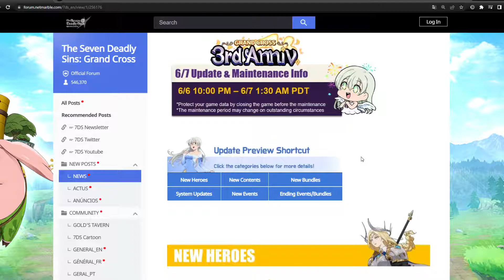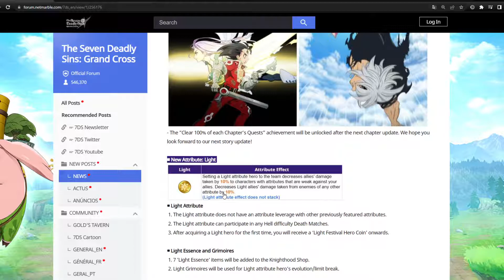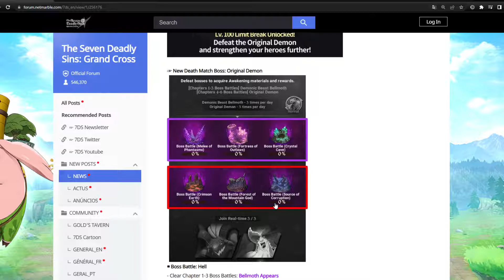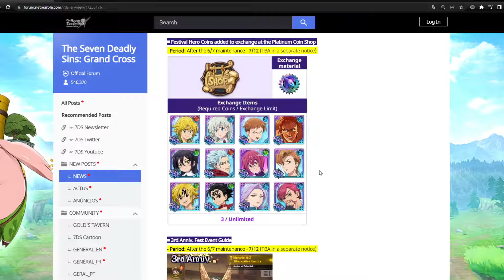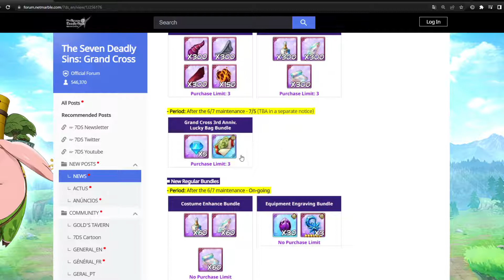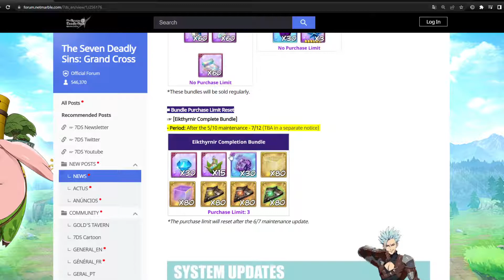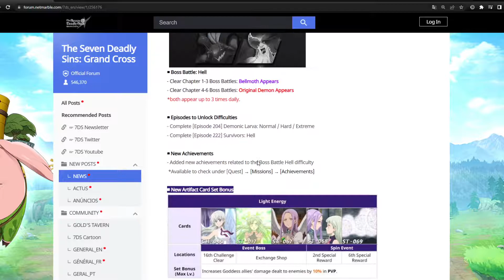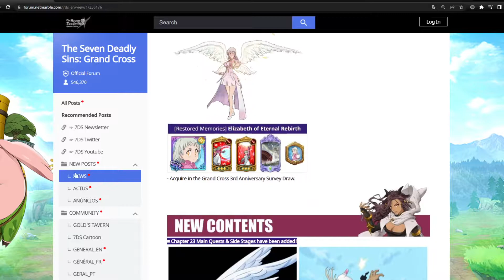NEW 3rd Year Anniversary Bloody Elizabeth Is CONFIRMED!! Level 100 Demon, And More! 6/7 News 7DSGC